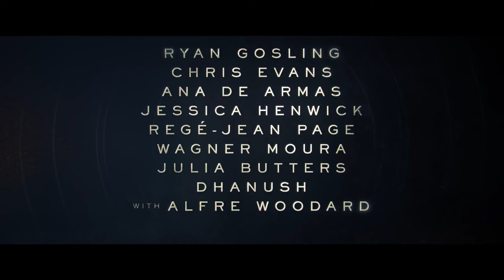THE GRAY MAN | Official Trailer | Netflix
Ryan Gosling is THE GRAY MAN and Chris Evans is his psychopathic adversary in the Netflix/AGBO spy thriller directed by Anthony and Joe Russo - available globally July 22 on Netflix.

Also starring Ana de Armas, with Regé-Jean Page, Billy Bob Thornton, Jessica Henwick, Dhanush, Wagner Moura and Alfre Woodard. Based on the novel The Gray Man by Mark Greaney, the screenplay is by Joe Russo, Christopher Markus and Stephen McFeely.

THE GRAY MAN is CIA operative Court Gentry (Ryan Gosling), aka, Sierra Six. Plucked from a federal penitentiary and recruited by his handler, Donald Fitzroy (Billy Bob Thornton), Gentry was once a highly-skilled, Agency-sanctioned merchant of death. But now the tables have turned and Six is the target, hunted across the globe by Lloyd Hansen (Chris Evans), a former cohort at the CIA, who will stop at nothing to take him out. Agent Dani Miranda (Ana de Armas) has his back. He’ll need it.